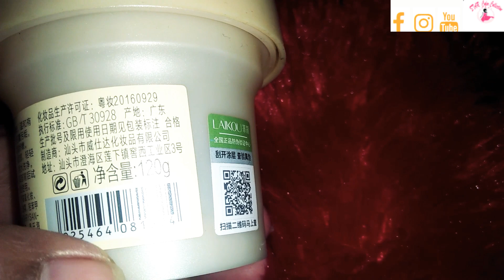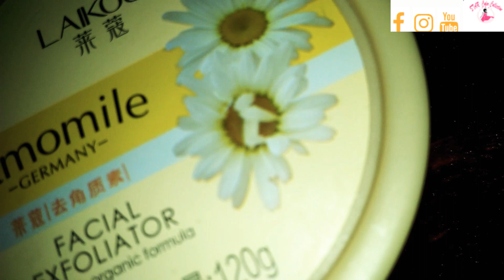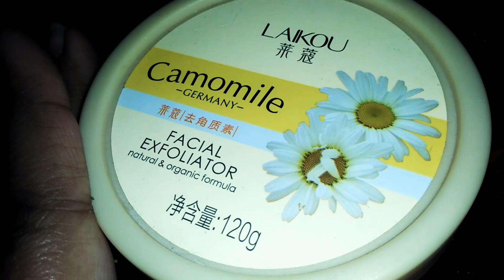How to use Camomile skin exfoliator...skin care winter to summer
this exfoliator is a very mild gel type..that's why you can use it as your regular skin exfoliator..but if you have any allergic problem and if you have any severe sensitivity,then plz avoid it or make sure that its suited on your skin.